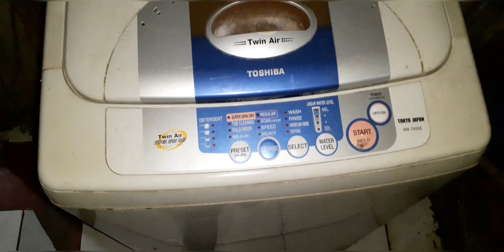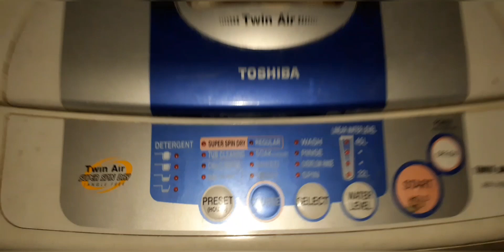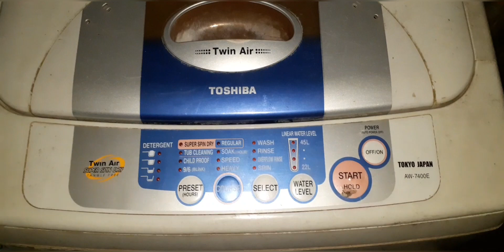Suara Kasar pada Mesin Cuci Ini Penyebabnya || mesin cuci 1 tabung - gearbox mesin cuci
Apabila suara mesin cuci terdengar keras atau berisik/kasar, dapat dipastikan kerusakan ada pada gearbox.

Tips mencegah kerusakan pada mesin cuci
Jangan melebihi kapasitas yang sudah ditentukan.
Periksa saku celana supaya jangan ada koin atau benda tajam yang ikut pada saat mencuci.